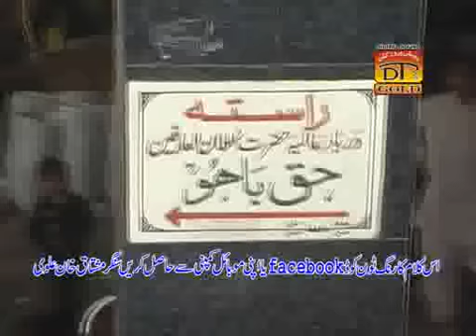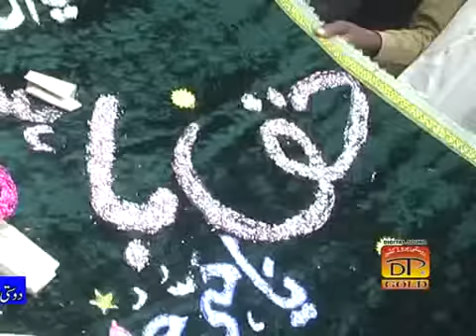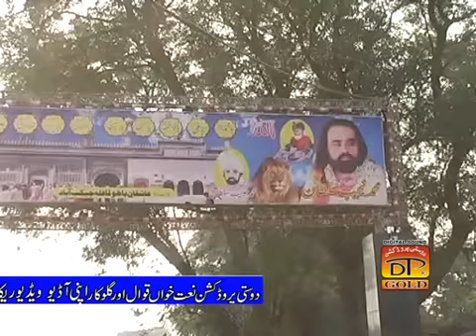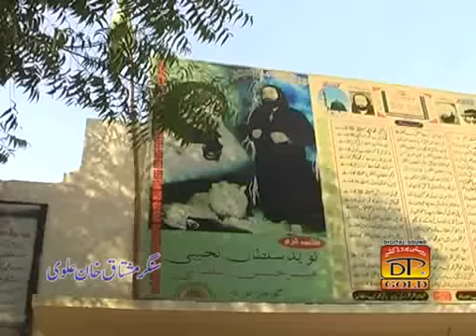Haq Bahoo Sultan Bahoo